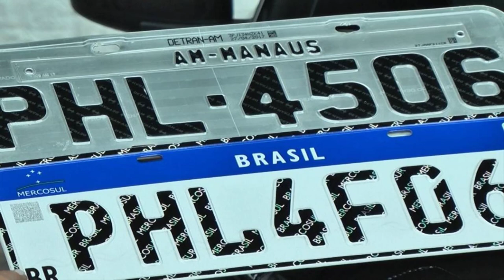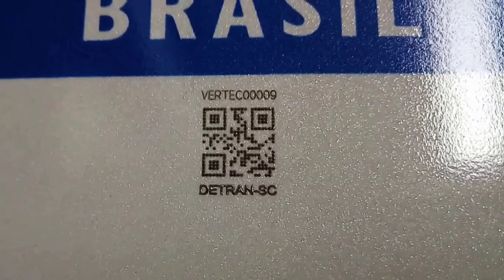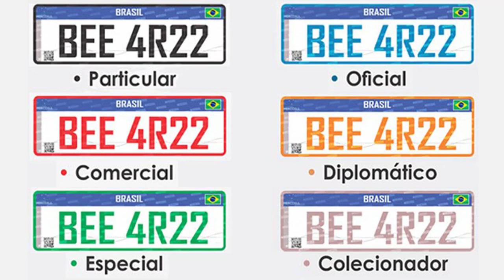CONHEÇA AS NOVAS PLACAS PADRÃO MERCOSUL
O que muda com o novo modelo de placas padrão Mercosul